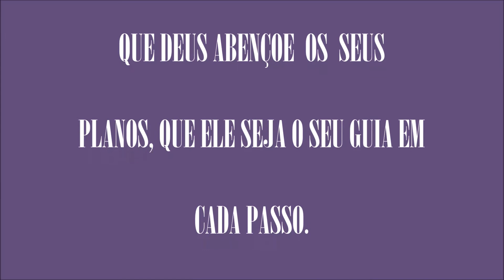INGRID 10 ANOS